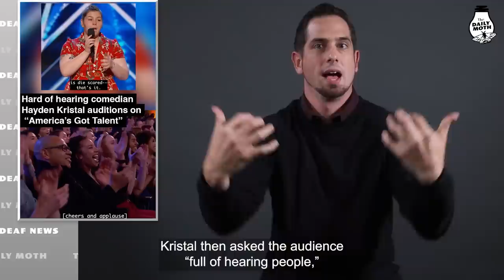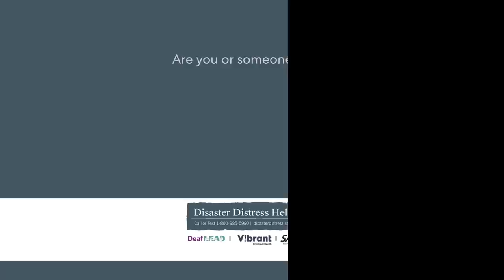Hard of hearing comedian Hayden Kristal auditions on “America’s Got Talent”